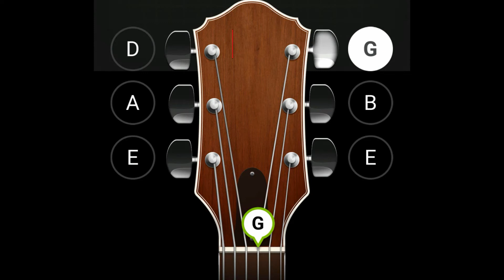How to Tune a Guitar - (Very Easy) [Standard tuning for 6 string guitar] (HQ)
Hi everyone I’m Joriz Mercado from Angeles City, Philippines.

Solo Artist | Songwriter | Composer

I started writing songs when I was 19... Currently, I’m working on my self-titled album Think & Feel™